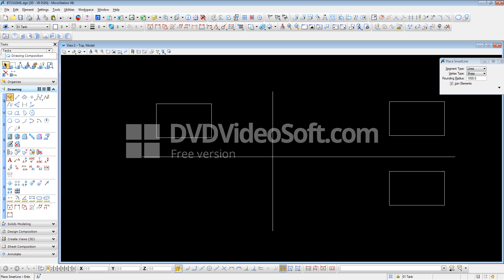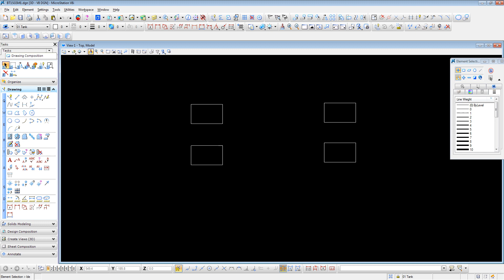HOW TO USE MIRROR COMMAND IN MICROSTATION